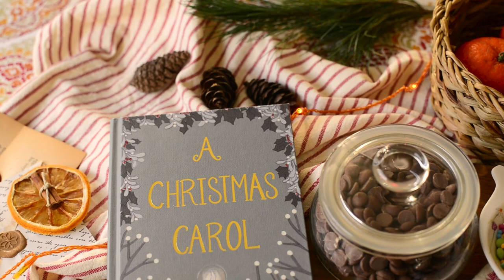Christmas mood ❄️ Winter art studio makeover | DIY decorations | Winter wood painting ✨ Art vlog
Hello, folks! It's this time of the year when the world dresses up in lights and winter magic charges the air! We can finally take the boxes of Christmas ornaments from the attic and start decorating the house turning in into a Nutcracker's fairytale kingdom!

In today's video I invite you to join me for a Christmas studio makeover! I'll show you how I pretty up my space with DIY decorations, together we will make hot chocolate sticks and paint a winter inspired wall hanging on the raw wood. I hope you will enjoy it!

0:00 Intro
0:40 A slow walk through the sleepy forest
02:23 Decorating my studio for Christmas
06:25 DIY pine garland decorated with lights and dried oranges
07:40 DIY paper start
08:54 Making hot chocolate sticks
10:18 Winter-inspired wood cut painting
12:20 Making a creative Christmas present wrapping

The recipe for a hot chocolate on a stick is very easy! To make your own chocolate sticks you will need chocolate chips and different sprinkles.

If you also want to make DIY paper start, I found a step-by-step guide

There you can find postcards, art prints and original on-wood painting! Currently there is a number of autumn inspired items there 😉

for early updates and inspirational ideas!